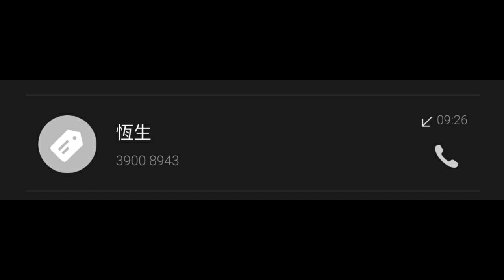#39008943（157）恆生銀行 | 大灣區口音 | 小姐你似乎唔開心喎 | 今個月唔夠數咩 | 廣東話 | CC中文字幕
辣㷫咗我🤬而家我每日花幾個鐘做我嘅節目，“盡訴心中情”
接聽各方好友盡訴佢哋嘅心情，多謝各位收聽😁

觀眾你哋有冇經常接到大量推銷、垃圾、詐騙電話？你哋嘅對付方法係點樣？有人直接唔聽陌生電話，但有人裝咗小熊來電、Whoscall、HKJunkCall、芝麻來電之類過濾程式
有人話好有用,但亦有人話冇用。我覺得有時“新”電話號碼仲未被系統識別，所以點解好多時候仲收到騷擾電話。

我本身部電話都裝有 小熊來電，過去咁多年成功攔截咗95%以上，但係自從上述個兩位愛國同胞由2023年6月12日開始打嚟我屋企，激發起我嘅愛國運動，睇下佢哋有乜嘢需要！

既然政府做唔到嘢，啲大機構又做唔到嘢，咁我唯有幫手做下義工，分析下究竟呢類型嘅電話嘅性質，究竟有幾多係 真•推銷，但好肯定九成以上都係電話騙案。

所以我用咗一個好“消極嘅做法”，去消耗佢嘅能源及戰鬥力，就係針對性打擊佢哋自信心同弱點：
就係佢哋啲唔純正香港廣東話，就算係 真•推銷 我會盡量拖延時間，令到佢冇時間再打畀下一個受害者！

自從“KK園事件”之後，大約可以估計欺騙集團嘅運作模式。
首先點解會有我哋嘅電話號碼，最簡單嘅說法就係隨意、隨機性質，不論 真•推銷 定 欺騙集團，應該用緊同一個電話清單系統，基本資料有我哋性別、年齡、語言等，可能通過早期嘅電話訪問調查之類攞到，然之後通過一個自動系統撥打出去。

所以會出現咗一個怪現象，同一個number，今日可能係匯豐，聽日可能係恆生，大後日可能係大眾，日日都扮演唔同嘅角色搵你。

咁究竟你有乜嘢畀佢呃咗，一定係你唔小心將你個人資料畀埋佢，除咗恭喜你，真係唔知講乜好🤭
一、你好蠢
二、你好貪心
應該都走唔甩呢兩大原因啩.

我唔知點解有啲觀眾對我好有意見，但必須重新聲明：呢班絕大部份都係騙子！如果你認為我阻住佢哋搵食搵兩餐
咁就證明你係一個大左膠🤣
完
去到2023年12月12日，總結六個月內所聽嘅電話，大約超過100+個來電，同時有廿零三十個“唔得閒聽”，或者被小熊來電block咗，得出以下結論：
一支獨秀喺所謂“銀行”打嚟(56)，其次就係大陸地產(21)，跟住就係專科醫療(15)。

去到呢一個位，暫時我諗唔會再聽電話，因為初步已經得到成果，尤其是得到觀眾JOEJOE
提供非常有用嘅資料，起碼知道銀行打嚟嘅背後原因啦。

多謝各位收睇！
P.S. 但係點解仲有上載新片呢？因為小熊來電有時候未必過濾到電話,又或者電話號碼未有紀錄在案,我有時間就會聽🤭